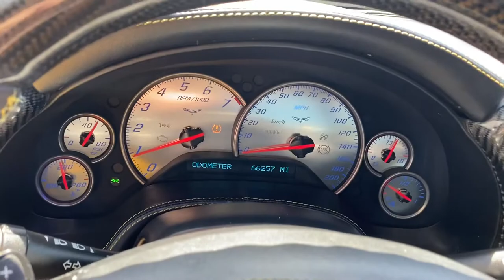2008 Chevrolet Corvette Callaway C16 Coupe For Sale